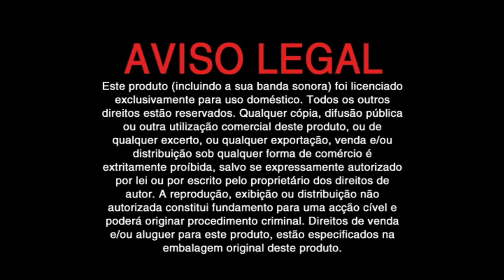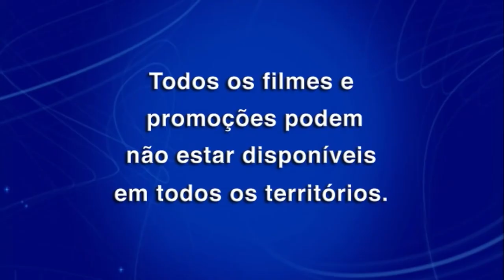DVD De Abertura De Frozen:O Reino Do Gelo (2013) [2014] (PAL)